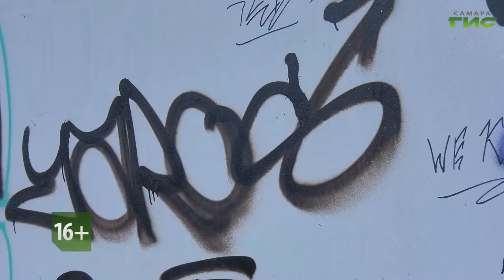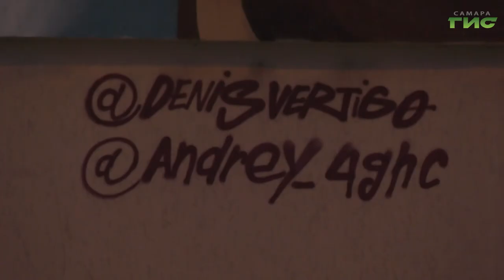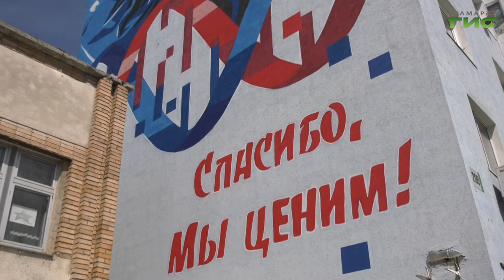Специальный репортаж от 21.12.2021. "Граффити — уличное искусство или вандализм?"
Граффитисты — именно так называют уличных художников, любые городские поверхности для которых становятся полотнами для выражения себя и своих позиций. Уличное искусство, как в мире, так и в России, постепенно перестало ассоциироваться исключительно с вандализмом и сформировало мощное комьюнити, влияющее, а порой и задающее тренды.